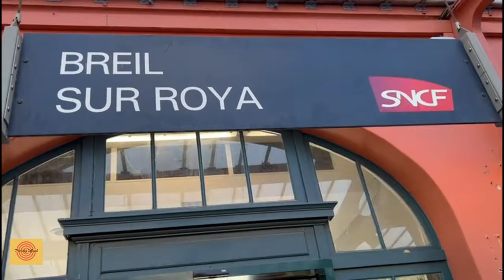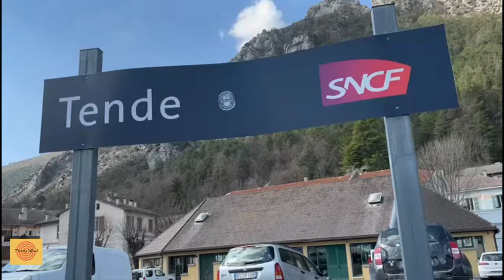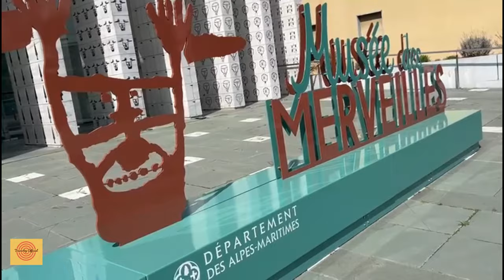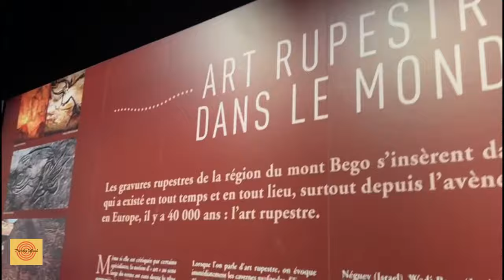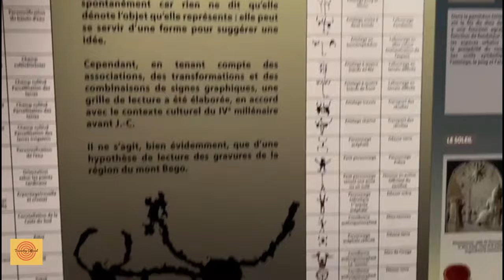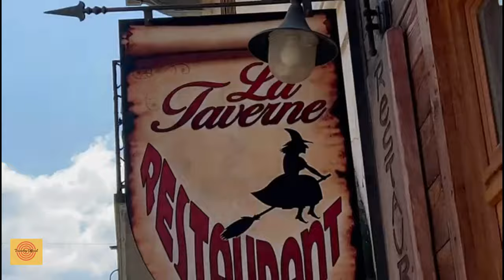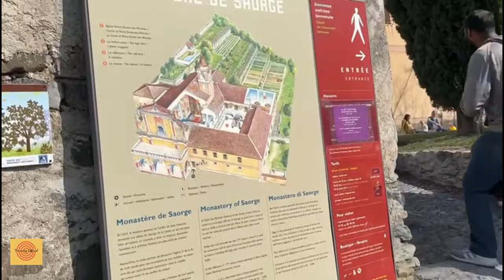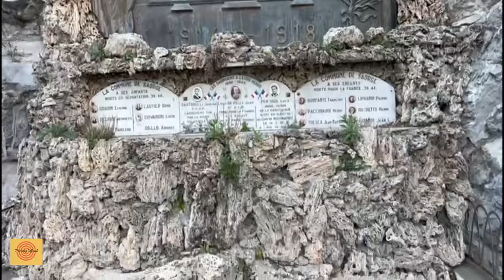Travel with me to French Alps! Nice Travel Series Episode - 2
Hello Everyone! Welcome to Nice Travel series!
Today's video is about the journey from Nice to villages of French Alps and exploring the alpine villages of Tende, La Brigue and Saorge!

Details of Nice to French Alps Baroque Route Mountain Train Ride:
Ticket cost: Around £140 per adult (includes lunch)
Pre book your tickets to confirm your trip at least 2 months beforehand.